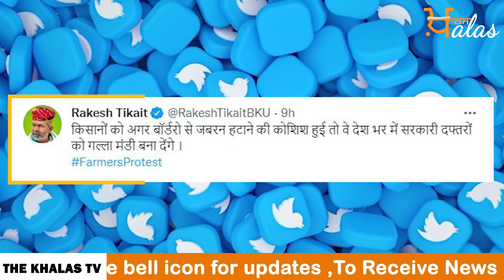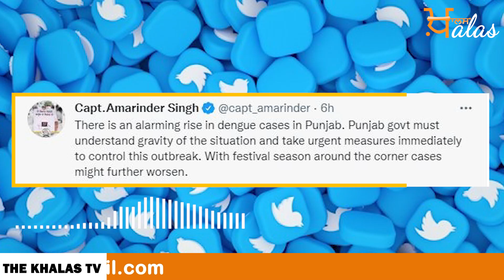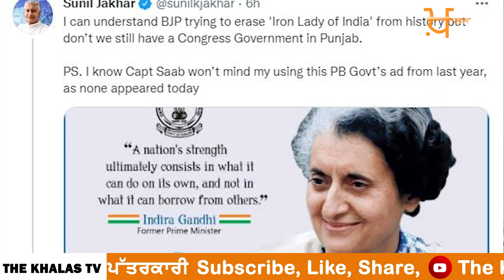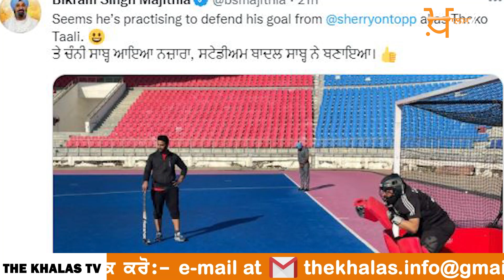Emergency News 31 October। Punjabi News Today । ਅੱਜ ਦੀਆਂ ਵੱਡੀਆਂ ਖ਼ਬਰਾਂ | THE KHALAS TV